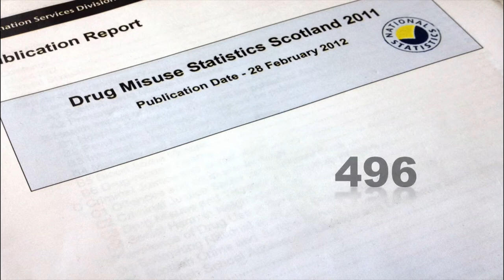The Atrium, Dundee's pilot tv program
Directed By Scott Sigsworth from ICUsmile and Produced by Gary Robinson.

The Atrium is the first-ever magazine programme designed for television from Tayside as a bid for Dundee's own TV channel.

Filmed at Dundee College's Gardyne Campus, the programme is hosted by Tay FM's Stuart Webster and Katy Roberts with contributions from other Tay personalities such as Mike Richardson and Graeme Waggott and Journalists Alan Smith, AJ Jenkins and Lorraine Wilson.

In this first episode, AJ Jenkins reports on the growing concern of drug-related deaths in the area, Alan Smith tries his hand at the grunt and grapple of professional wrestling in Blairgowrie, Katy Roberts talks to hairdressing guru Charlie Taylor, Personal Trainer Stephen Clarke puts Stuart Webster through his home-fitness regime, Lorraine Wilson has our round-up of what's happening across Tayside and Fife plus live music from musicians Anderson, McGinty, Webster, Ward and Fisher.